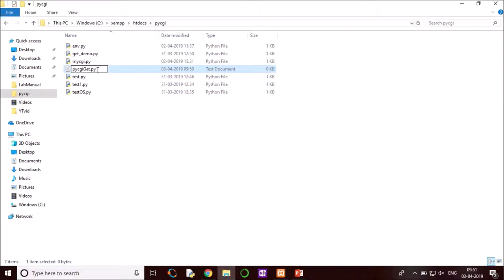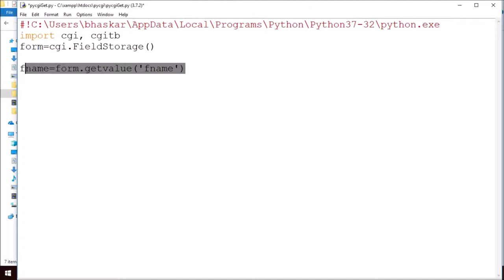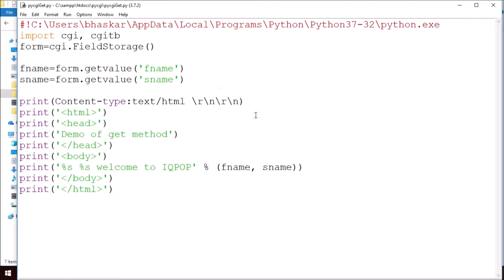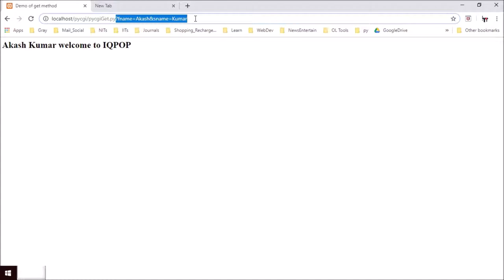Python CGI Program 4: Use of get method in Python CGI